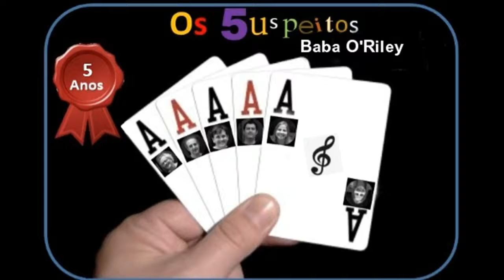Os 5uspeitos - Baba O'Riley (Cover) (Ao Vivo)